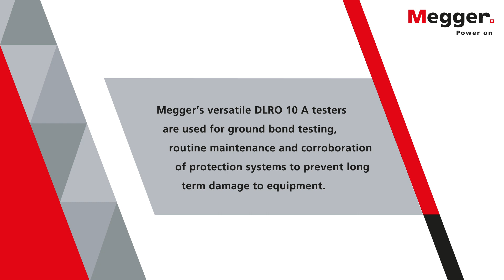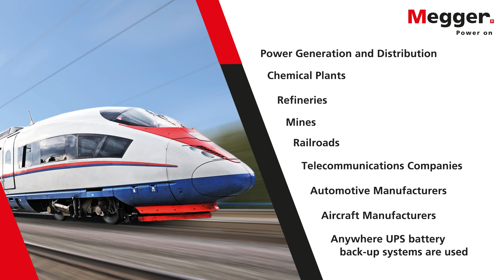Megger DLRO 10A Testers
In this Video you get an insight into the Megger DLRO 10A Testers.

In this video, learn when to use DLRO 10A testers, details about testing with this equipment, and applications that can benefit from testing with these new instruments to prevent long-term damage to equipment.